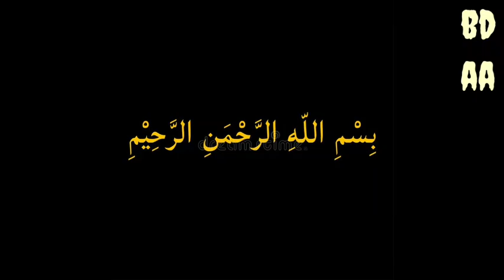Shehidler || Uyghur Nasheed